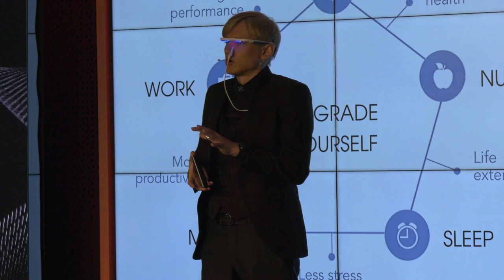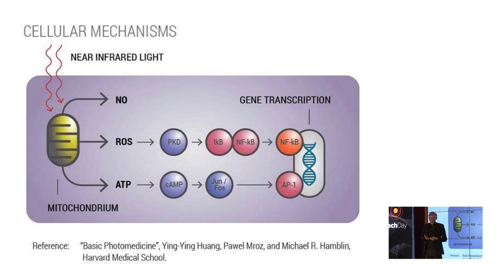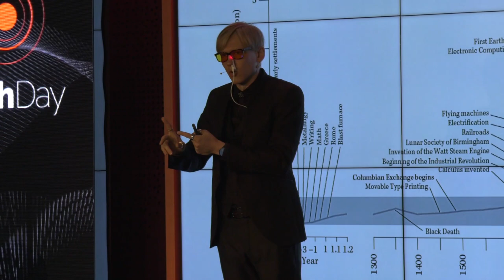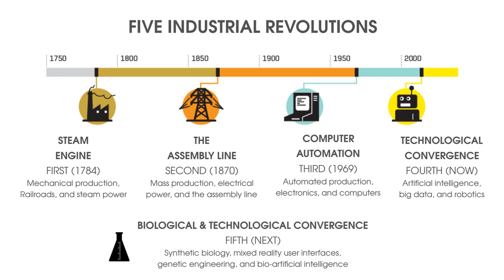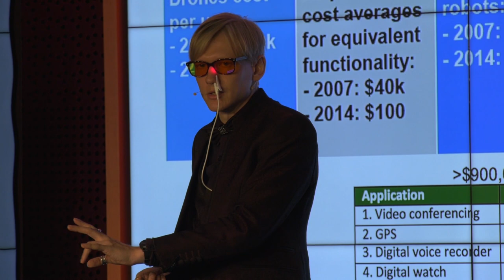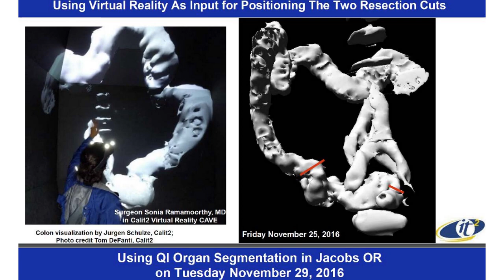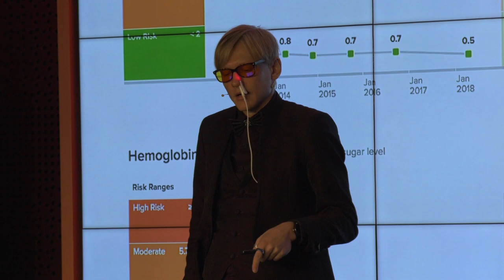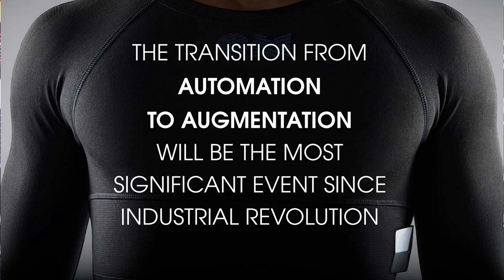Tech Day2018 Teemu Arina- Huma^n: Exponential Technologies in the Age of Biological Machines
Tech Day 2018 The current hype around wearables, mixed reality, AR/VR, blockchain and biohacking is a telltale sign of what's to come. The relationships with our tools has defined human progress in the industrial times and has taken industrial production and human productivity into an exponential trajectory. In the process we have doubled lifespan and moved human jobs to machines. This progress will only accelerate with technological paradigm shifts set forward by artificial intelligence, robotics, synthetic biology and advancements in human-computer interfaces. As humans we are already intricate machines – Constantly updating biological computers adapting to the environment through epigenetic change dictated by signals transmitted through our neural connections, metabolic pathways and gene transcription. In the 5th industrial revolution biological intelligence will merge with technological intelligence, forming a new entity that is no longer a human nor a machine. In other words, the very tools we have created will help us recreate ourselves as a species. Direct technological augmentation of human capabilities will be the largest shift since the industrial revolution.
Speaker: Teemu Arina